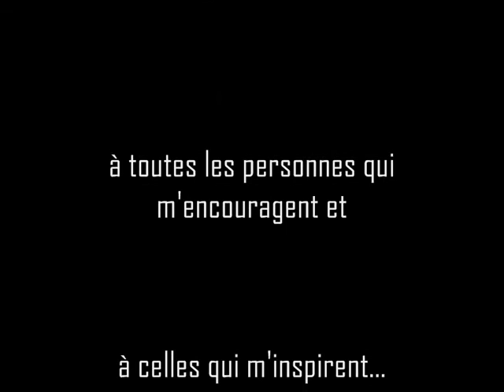GOTAN PROJECT " Panamericana " (A. Ghazi Photography 2012)